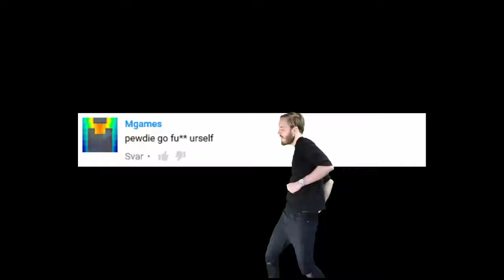Don't tell Marzia...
This is a crappy meme thing idk even. Don't like this, this is just a waste of server space on Google's servers. Pls no swat ty c: